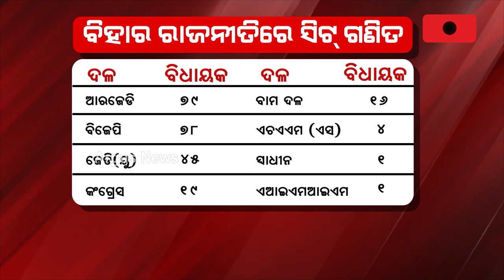ବିହାରରେ ଶାସନ ପରିବର୍ତ୍ତନ ନେଇ ଦେଶରେ ରାଜନୀତି ଗରମ || Nitish Kumar || Bihar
ବିହାରରେ ଶାସନ ପରିବର୍ତ୍ତନ ନେଇ ଦେଶରେ ରାଜନୀତି ଗରମ । ଏନଡିଏକୁ ନୀତିଶଙ୍କ ପ୍ରତ୍ୟାବର୍ତ୍ତନ ନେଇ ଚର୍ଚ୍ଚା ଜୋର ଧରିଥିବାବେଳେ ବିହାର ସିଏମ୍ ଓ ଡେପୁଟି ସିଏମଙ୍କ ମଧ୍ୟରେ ଚରମସୀମାରେ ପହଞ୍ଚିଛି ମତାନ୍ତର ଓ ମନାନ୍ତର ।